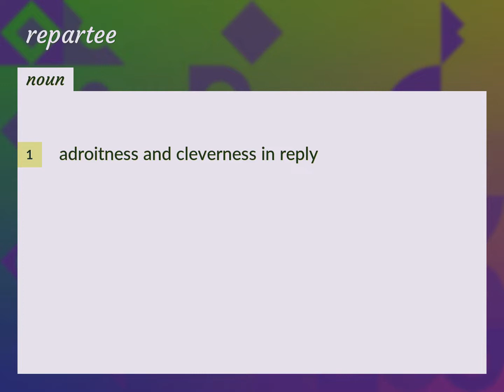Repartee | meaning of Repartee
What is REPARTEE meaning?